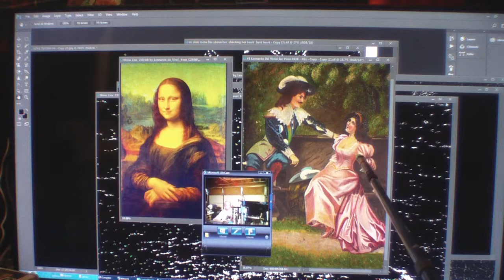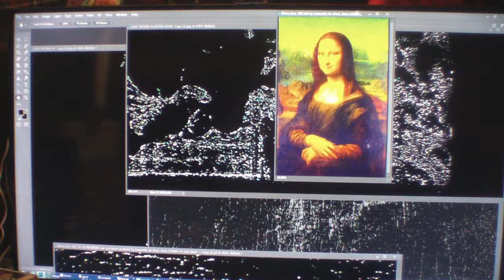LEONARDO DA VINCI'S HIDDEN WORKS , #281 GOD BLESS .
MONALISA LEONARDODAVINCILOSTPAINTING MIDIONPASSION ALANCOOK ALC # # MONA LISA CAMAROLANDMAN MI DIONPASSION ALAN COOK AL C LEONARDO DA VINCI LOST PAINTING NEW PAINTING FOUND LEOS WORKS 600 PLUS OF YOUTUBES 2700 PLUS EXACT IMAGES OF PROOF IT'S THE OLDER MONA LISA 565 YEARS OLD NEW PAINTING FOUND PLEASE SUBSCRIBE GOD BLESS RENAISSANCE MAN, SCIENTIST, ARTIST, GREATEST FRIEND, ASTRONOMY, GEOLOGY, ARCHITECTURE, SCULPTOR, INVENTOR, GENIUS, LAST SUPPER, PHILOSOPHY , PAINTER, TEACHER, INVENTIONS,LOVE TO FLY, CARTOONIST, BORN APRIL 15, 1452 TO PASSING 1519 MAY 2.. THE GREATEST SINGLE PORTRAIT OF THE YOUNG MONA LISA TO THE GREATEST DUET PAINTING OF THE MORE MATURE OLDER MONA LISA WITH ALL HIS HIDDEN CODES AND HIS DIARY IN HIS ARTWORK OF 55 SOLID YEARS OF HIS LIFE GREATEST WORKS SUCH AS KNITTING THE CANVAS BEFORE YOU PAINT , SEEING MICRO IMAGES THAT A SURGICAL MICROSCOPE CAN NOT SEE. BROKE SOME OF HIS CODES OF 123 AND ABC ETC...THIS PAINTING IS A NEW PAINTING THAT HAS BEEN LOST FOR 565 YEARS I FOUND IT THRU THE GRACE OF GOD WAYS I HAVE OVER 600 YOU TUBES AND OVER 2700 MICRO IMAGES THAT MATCH 100% IN HIS PAINTINGS HE DONE AND HIS CORTEX DIARY THE THINGS THAT I HAVE FOUND ARE SO HARD TO SHOW ON FILM SO IT IS REALLY NOT MY FAULT AND TRYING TO EXPLAIN HIS WORKS ARE VERY HARD TOO,, IVE SEEN IMAGES OR THING OR READ ETC.. THAT IVE WALKED AWAY FROM THE COMPUTER FOR A 15 MINUTE BRAKE AND SAID TO MY GOD HOW AND WHO CAN BELIEVE THIS I JUST SAW? WHEN I FIRST STARTED STUDYING LEO PAINTING 10 HOUR A DAY ON A PROJECTOR SCREEN 104 INCHES LONG FOR 10 WEEK I GOT NOTHING IN REAL ANSWERS ,THEN I PAUSED A JUST STARED AND ALMOST GAVE UP THE APPROX 15 TO 20 MINUTES LATER ,BANG THAT SWIRLY ART WORK WAS A CODE OF HIS HIDDEN WRITING ,VERY HARD TO READ... THEN I NEW I HAD TO START BACK NEARLY FROM THE BEGINNING TO READ HIS WORKS NOW I HAVE APPROX , A HALF A MILLION IN THIS PAINTING IN LABOR AND IN CASH I COULD USE A GO FUND ME PAGE ? BUT ALL I KNOW IS TO SHOW WHAT I SEE ,SO DO NOT SHOOT THE MESSENGER PLEASE ANY HELP IS A BLESSING IN FUNDS OR KNOWLEDGE TO HELP SPREAD THE WORD BETWEEN GOD AND THIS PAINTING , MY FATHER DONALD R COOK USED TO DOODLED ART ONCE IN AWHILE AND I THOUGHT IT WAS SO COOL. I BELIEVED HE COULD OF BEEN A CARTOON ARTIST , HE BECAME A TELEVISION REPAIRMAN AND A AIR FORCE SERGEANT AND NOT SAYING I BECAME A TELEVISION REPAIRMAN BUT I LEARNED A LOT TO GET BY ,SO , I USED TO DO MASSIVE BUYOUTS OF MERCHANDISE FOR APPROX, 35 YEARS IT WAS FUN AND BECAUSE I PURCHASED SO MUCH I NEVER HAD TIME TO EXAMINE SOME OF THE MERCHANDISE IF I THOUGHT IT MIGHT BE ? SOMETHING ILL PUT IT TO ASIDE IN A DIFFERENT AREA SO SOMEDAY I MIGHT HAVE TIME TO INSPECT IT ,SO AGAIN ONE DAY I WAS LOOKING AT THE CLOUDS AND SAID TO GOD BECAUSE MY FATHER PASSED AWAY HEY DAD AND (GOD) MAKE ME
AND THE SIGNS I BEEN RECEIVING OFA TELEVISION ANTENNA ,AND MY DADS PHOTOS OF ODD ART OF DOODLE CARTOONIST LOOKS I'VE BEEN SHOOTING NOT 40 PICTURES ANYMORE NOW I AM WELL OVER 15,000 ,. I HAD IT SHOT BY A PHOTOGRAPHER WHO HAD A PHASE ONE 100 MP CAMERA 719 PHOTO SHOT AND HAD IT XRAYED A NOW 600 YOU TUBES 2700 EXACT MICRO IMAGES TO TELL THE WORLD OF APPROX MY 7 YEAR STUDY ,.WORK 8 TO 10 TO 12 HOURS A DAY A NOW IAM NEEDING TO MAKE SOME FINANCIAL MOVES SO ,I HOPE YOU IN JOYED MY STORY O P.S. THE SIGNS IVE HAD FROM GOD ARE NOT JUST THE TWO IVE HAVE TOLD I HAVE HAD EVERY DAY A SIGN BUT IAM NEAR COMPLETION , I NEED HELP CAN ANYONE PASS THE WORD , GOD BLESS MONALISA LEONARDODAVINCILOSTPAINTING MIDIONPASSION ALANCOOK ALC # # MONA LISA CAMAROLANDMAN MI DIONPASSION ALAN COOK AL C LEONARDO DA VINCI LOST PAINTING